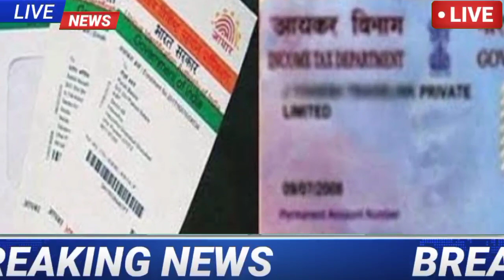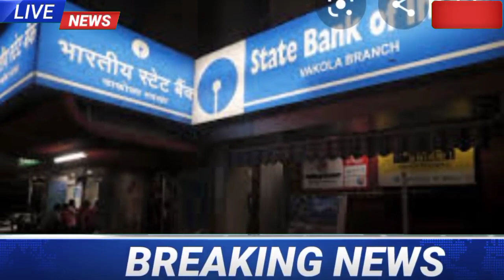State Bank of India News Today।Sbi Life Insurance Policy Update।Sbi Latest Update Insurance Policy।।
latest news updates
Live news